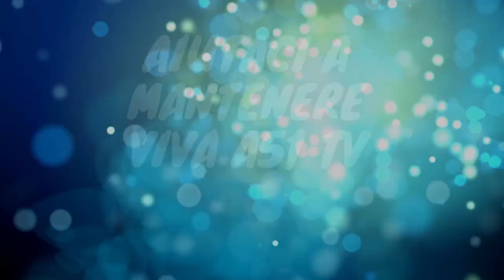Dai il tuo meglio al mondo e stai sicuro, stai sicura che il mondo ti restituirà il suo meglio ☀️